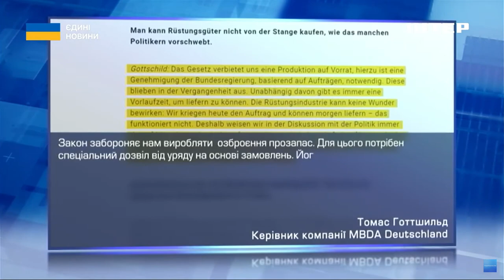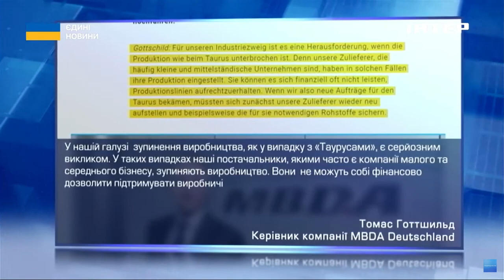У Німеччині призупинено виробництво Taurus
Не буде замовлень - не буде "Таурусів". Німецька компанія, яка виробляє далекобійні крилаті ракети, призупинила їх випуск. А щоб перезапустити виробництво - необхідне замовлення уряду Німеччини, який не поспішає укладати оборонні контракти. Чому? Де замовлення для німецького ОПК? Тетяна Логунова розкаже більше.